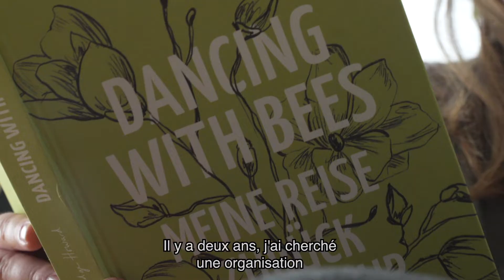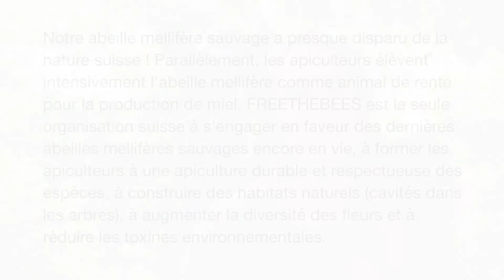Sandra möchte mehr tun für Biodiversität und Natur/Sandra souhaite faire plus pour la biodiversité.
Texte FR ci-dessous.
Das ist Sandra.
Sie möchte mehr tun für Biodiversität und Natur in der Schweiz.
Deshalb unterstützt sie seit 2 Jahren FREETHEBEES mit Spenden, damit wir weiterhin unabhängig und transparent über die Ursachen, Auswirkungen und Handlungsmöglichkeiten informieren können.
Auch Marlies ist im Video zu sehen: sie ist seit vielen Jahren ein wichtiges Vereinsmitglied bei uns. Artenschutz und Vielfalt sind ihr eine Herzensangelegenheit. Marlies bereichert zudem regelmässig unser Fachmagazin «Bulletin» mit berührenden, achtsamen Gedichten aus der Bienenwelt.
Nur Dank dem grossen Engagement von Unterstützerinnen wie Sandra und Marlies, kann sich unser Verein Jahr für Jahr für die wildlebende Honigbiene einsetzen. 💛
Gemeinsam machen wir den Weg frei für bessere Schutzbedingen und Schutzprojekte für Biene und Biodiversität in der Schweiz.
Unsere Gemeinschaft freut sich auf weitere Unterstützer.

Voici Sandra.
Elle souhaite faire plus pour la biodiversité et la nature en Suisse.
C'est pourquoi elle soutient FreeTheBees depuis 2 ans avec des dons afin que nous puissions continuer à informer de manière indépendante et transparente sur les causes, les effets et les possibilités d'action.
Marlies est également présente dans la vidéo : elle est un membre important de notre association depuis de nombreuses années.
La protection des espèces et la diversité lui tiennent à cœur. Marlies enrichit aussi régulièrement notre magazine spécialisé «Bulletin» avec des poèmes touchants et attentifs sur le monde des abeilles.
Ce n'est que grâce au grand engagement de soutiens comme Sandra et Marlies que notre association peut s'engager année après année pour l'abeille mellifère sauvage.💛
Ensemble, nous ouvrons la voie à de meilleures conditions de protection et à des projets de préservation de l'abeille et de la biodiversité en Suisse.
Notre communauté se réjouit d'accueillir d'autres supporters.